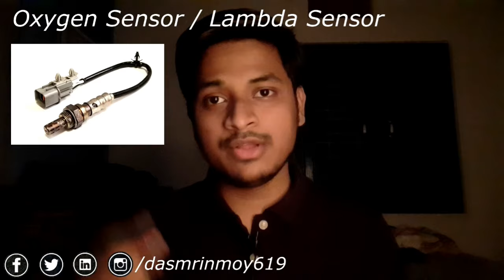Engine Sensors (BS-6 / Fuel Injected ) - गाडी के सेंसर | Top 10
In this video I described top sensors used in Any Fuel Injected me. There are so many major and minor sensor used in any FI engine.
TPS ( Throttle Position Sensor ), MAP ( Manifold Absolute Pressure Sensor ), MAF ( Mass air flow Sensor ), Crank Sensor, Cam Sensor, Oxygen sensor, Knock Sensor, Intake Temperature Sensor,  Engine Temperature Sensor, Rollover Sensor or inertia Sensor or Bank Angle Sensor , side stand sensor etc.

There are somany Major and minor sensors used in automobile,  in this video I tried tk categorized Both the case.

Watch complete video for better understanding.

1. OBD 2 Scanner ( Bluetooth )

2. OBD 2 Scanner 2 ( Bluetooth )

3. KTM / Bajaj Cable

4. Jumper Cable ( Male to Female )

5. OBD Scanner with Display

6. Multimeter

My Accessories for Video Creation :
1. My MIC ( Boya BYM1 )
2. Tripod
3. Green Screen
4. Mobile
5. Lighting